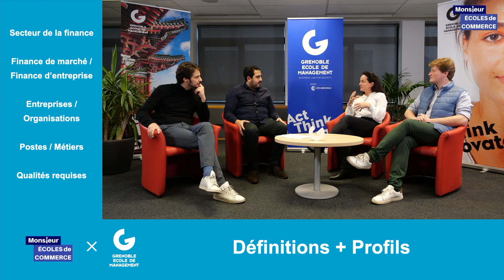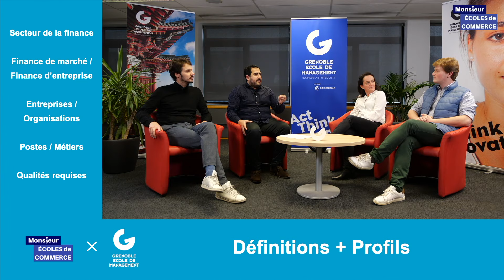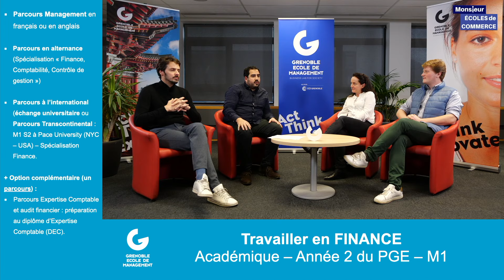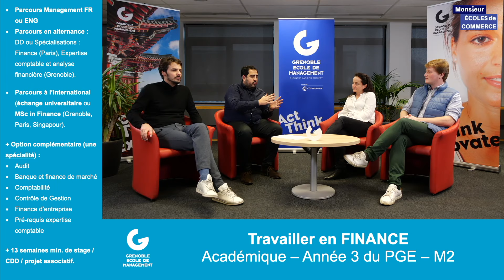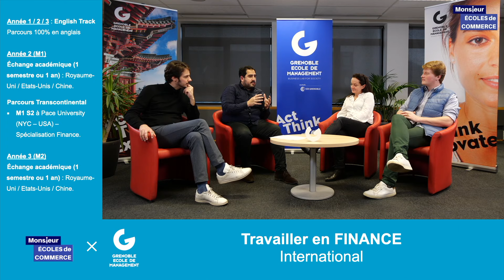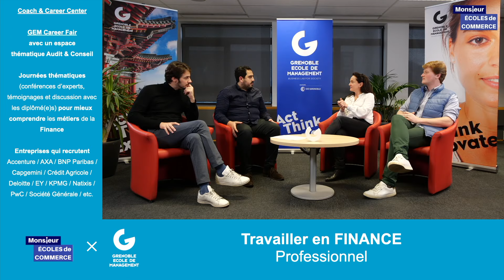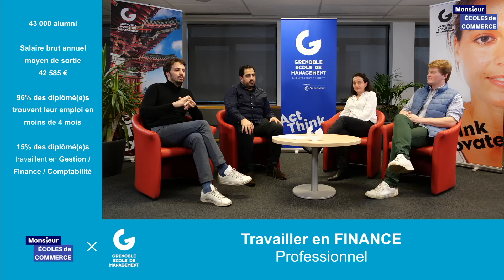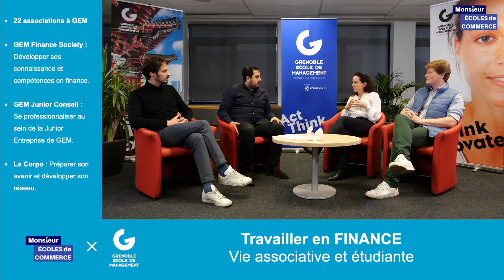Grenoble EM : Travailler en FINANCE avec GEM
Prenez des notes pour bien préparer vos épreuves écrites et orales + bien choisir votre école ! :)
00:00 : Lancement avec Laure Prenat-Experton (Directrice du département Finance à GEM) et Pierre Bouffard (Étudiant à GEM).
01:16 : Sommaire
01:33 : Définitions et profils
07:41 : La FINANCE dans le cursus académique du PGE : L3 + M1 + M2
15:07 : La FINANCE à l'international
17:53 : L'insertion professionnelle dans le secteur de la FINANCE
21:46 : La FINANCE dans la vie associative & étudiante
24:03 : Le mot de la fin